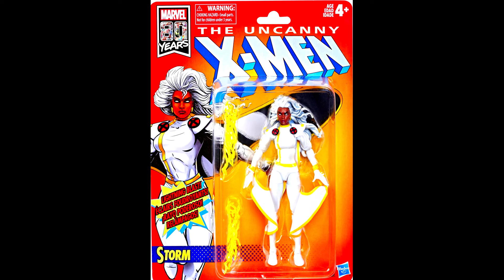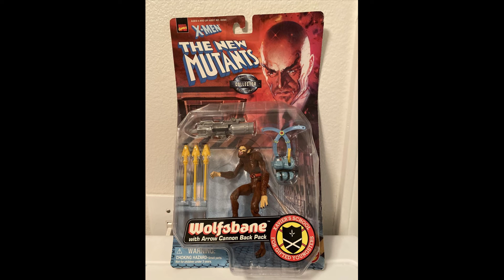TIM FORDER THE UNCANNY X MEN COLLECTION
The title says it all, almost.